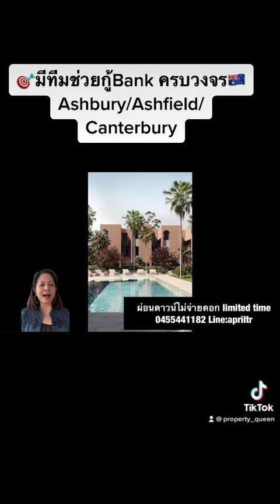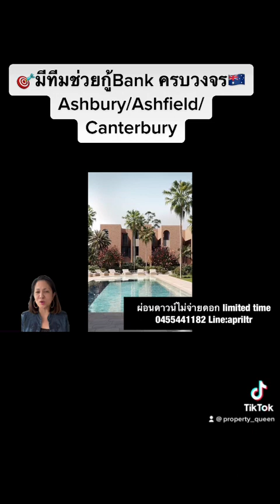Ep.122 Ashbury/ Asfield/ Canterbury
🏠Ashbury / Ashfield/ Canterbury  YOUR SANCTUARY AT HOME แค่ 11km. to Sydney CBD

Home Terrace ใหญ่และหรูหรามากกก

🏭 โครงการหนึ่งที่น่าอยู่มากๆเลยค่ะ   เพราะมีทั้งอพาร์ทเม้นท์แล้วก็ Home Terrace

ASHBURY 😊

อยู่ระหว่าง Ashfield และ Canterbury ค่ะ  เราก็เลยเรียกว่า Ashbury

😊 อพาร์ตเม้นต์สไตล์รีสอร์ทออกมาถึงปุ๊บก็จะเห็นสระว่ายน้ำเลยค่ะ  อยู่สบายมีทั้งชั้นเดียวและสองชั้น ( spit level )
มีตั้งแต่

1 ห้องนอน- 4 ห้องนอน
พื้นที่ ตั้งแต่ 65 ตรม- 259 ตรม
ราคา $695K - 2.25 mil

😊Home Terrace ออกแบบ โดย SJB Designer ชั้นนำ มี ลิฟต์ ตัวตัวอยู่ในบ้าน + Roof top ส่วนตัว+ สนามหญ้าส่วนตัว หลังบ้านใหญ่ๆๆ 👍👍

เริ่มตั้งแต่ 3 ห้องนอนขึ้นไป
พื้นที่ 182ตรม - 353ตรม
ราคา $1.795 mil- $3.2 mil

🎉สร้างเสร็จ Q4 2024

ทำไม?? ถึงต้องเป็นที่นี่ !!

✅ ปลอดภัยแล้วน่าอยู่ เหมาะสำหรับครอบครัว
✅ เหมาะกับคนที่มีอายุมากแล้วเราไม่อยากซ่อมแซมบ้านบ้าน เอเรีย นั้นบ้านเก่าๆ แล้วไม่อยากตัดหญ้า
✅สะดวก สบายในการคมนาคม
✅แค่ 11 km to Sydney CBD
✅1.6 km. To Ashfield station
✅1.6 km. To Canterbury
station
✅ 8km. To Sydney Airport
🎯มีทีมช่วยเรื่องกู้ Bank แบบครบวงจร
🙏🏻ขอบคุณแอดมิน😇

❤️มีหลาย Location ให้คุณเลือกและจับจอง
  บ้าน,apartment,townhouse,home terrace

📌Home loans
📌Business loan
📌Any finance
📌Private inspection
📌Property investment
📌Free consultant

ฝากเพจ The Property Queen ซื้อขายอสังหาฯในออสเตรเลีย ปรึกษาฟรี👇

ฝากเพจ โค้ชเปิ้ลซิดนี่ย์ Money Maker 👇